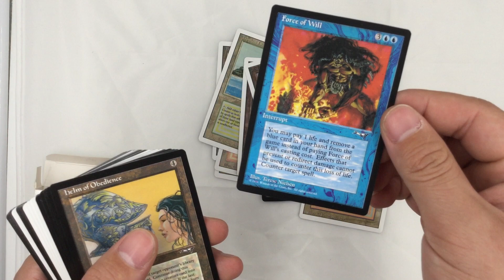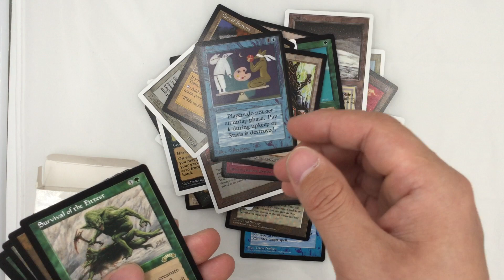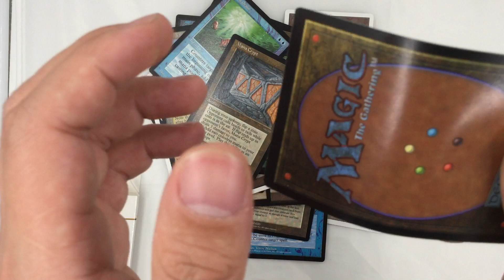MIXED 2 SET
MIXED 2
1 Tundra Revised
2 Tundra Revised
3 Underground Sea Revised
4 Underground Sea Revised
5 Badlands Revised
6 Taiga Revised
7 Savannah Revised
8 Scrubland Revised
9 Volcanic Island Revised
10 Volcanic Island Revised
11 Bayou Revised
12 Plateau Revised
13 Tropical Island Revised
14 Tropical Island Revised
15 Tundra Unlimited
16 Underground Sea Unlimited
17 Badlands Unlimited
18 Taiga Unlimited
19 Savannah Unlimited
20 Scrubland Unlimited
21 Volcanic Island Unlimited
22 Bayou Unlimited
23 Plateau Unlimited
24 Tropical Island Unlimited
25 Balance beta
26 Birds of Paradise Chinese
27 Illusionary Mask beta
28 Landtax Chinese
29 Metalworker Japanese
30 Gamble Koera
31 Grindstone
32 Sinkhole beta
33 Diamond Valley
34 Shivan Dragon beta
35 City of Traitors beta
36 Mishras Factory
37 Overwhelming Forces
38 Warrior's Oath
39 Xiahoudun, the One-eyed
40 City of Brass
41 Force of Will
42 helm of Obedience beta
43 Blood Moon    (Old)
44 Chaos Orb beta
45 Copy of Artifact beta
46 Mana Vault Unlimited
47 Nevinyrral's Disk beta
48 Sol ring beta
49 Stasis beta
50 Survival of the fittest
51 Mox Diamond
52 Loyal Retainers
53 silvan tutor Japanese
54 Mana Drain
55 Mana Crypt
56 Grim monolith